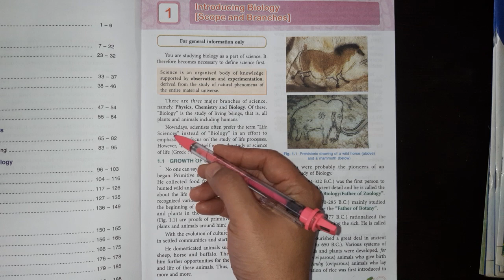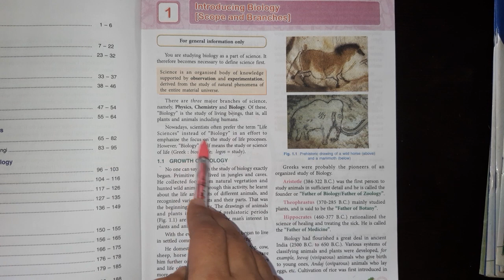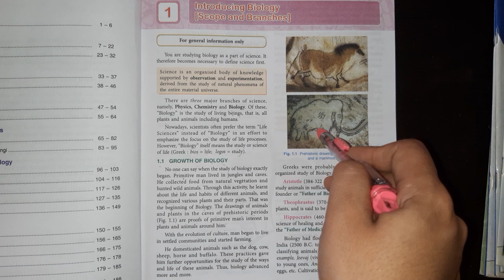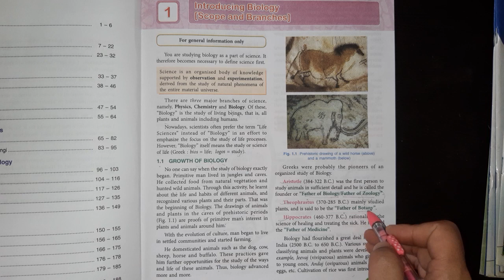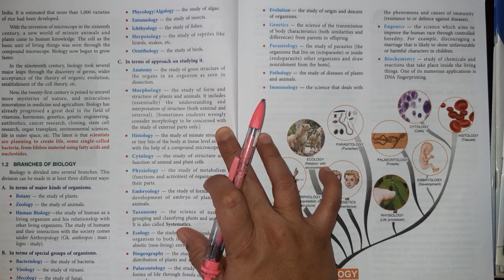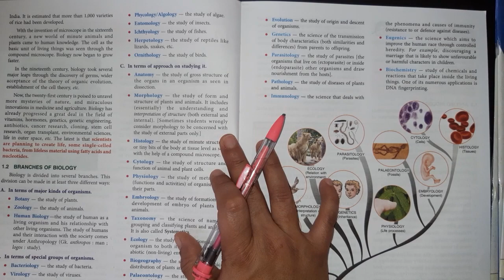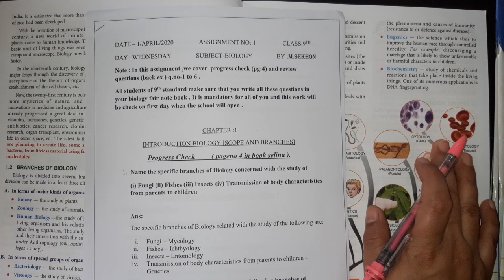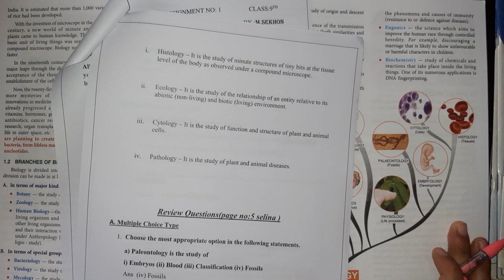9th Grade | Biology | AV Assignment 1